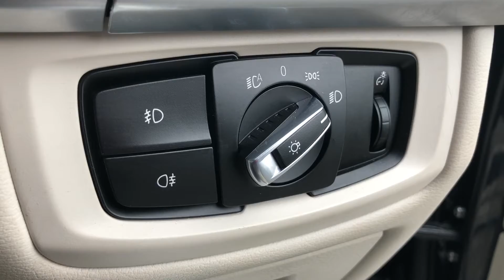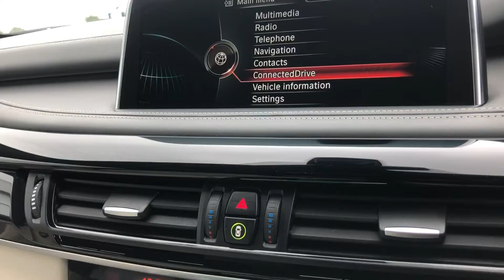BMW | X5 | Walkthrough | Angus MacKinnon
This incredible BMW X5 reinvents luxury, as well as being an M-Sport this car has over £6,000 worth of added extras!! This car has been MOT'D and prepared to the highest standard by our amazing preparation centre here at Angus Mackinnon. Prepare to be amazed by the amazing specification on this car, which includes 20" V-spoke sliver alloy wheels. Front and rear parking sensors. Central locking. Heads up display. Rear privacy glass with sun protection. Satellite Navigation. DAB Radio. Bluetooth Hands-free. CD player. AUX and USB connectivity. Pure excellence interior design (M-Sport package) which includes full Nappa leather upholstery in Ivory White and an Ivory White dashboard with an interior trim in BWM piano black. Memory and heated front seats. Comfort style seats both front and rear. Soft closing doors. Air conditioning with dual climate control. Cruise control. Electric folding mirrors. Electric front and rear windows. Multifunction steering wheel with paddle gearshift. Push button start. Start/Stop system. Voice activated controls. Auto wipers. Auto Lights. Sport and Comfort driving mode. Traction control. Park assist. Hill decent control. Child Locks. Rear Isofix seat preparation. Rear armrest with cupholders. BWM connected drive. Don't miss out on this phenomenal car which is ready for you to drive away today, book a test drive or reserve the car on our website to stop anybody else from beating you to it!